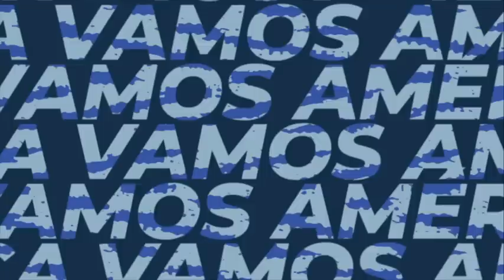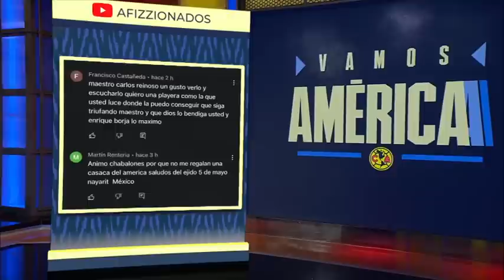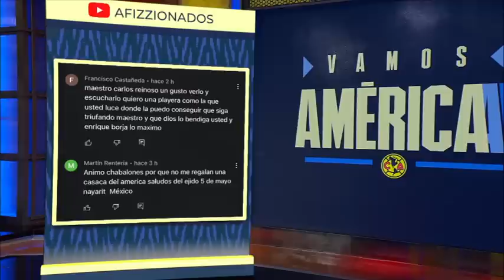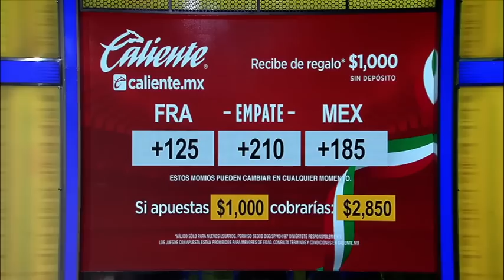Vamos América (Junio 15, 2023)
Kevin Álvarez habló en exclusiva con Paco Mendez sobre la sensación de llegar al Club América. Además, las Águilas ya tienen DT, se trata del brasileño Campeón Olímpico en Tokio 2020 y ex entrenador del Atlético de San Luis, André Jardine. Honor a quien honor merece, tenemos un Top 5 de grandes atajadas en el arco del América femenil.